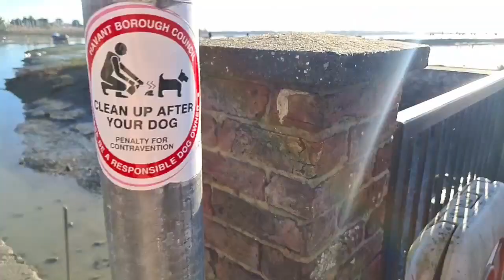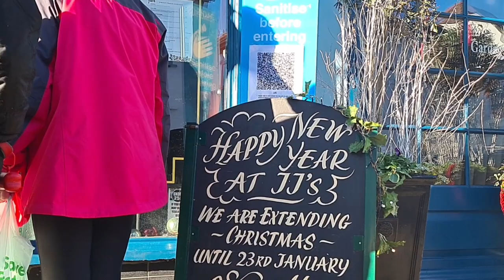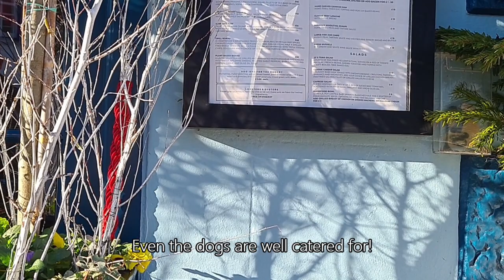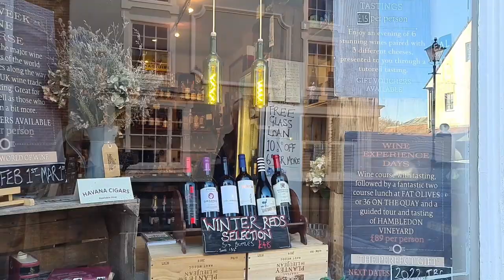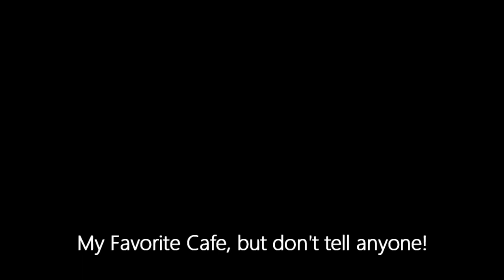A WALK AROUND BEAUTIFUL EMSWORTH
Emsworth is a lovely little market town on the Hampshire West Sussex boarder,
a popular place with artists, sailors and walkers.
It still has an old world charm with independant shops, cafes and pubs